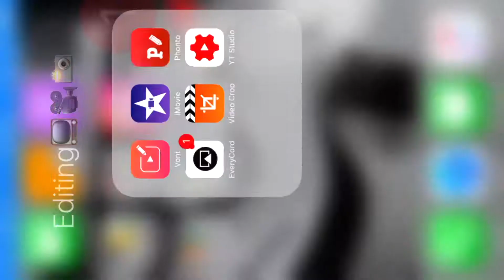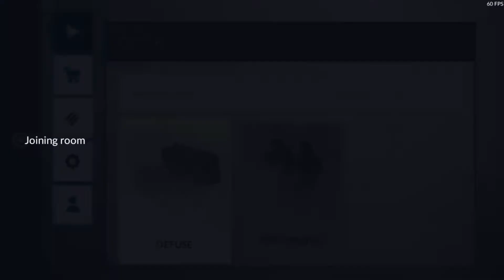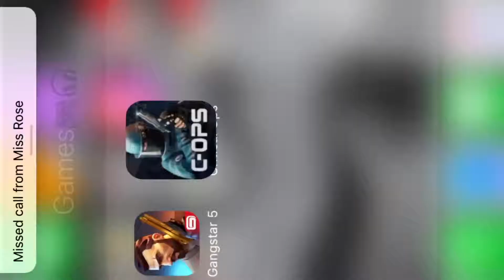Critical Ops gameplay part#2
My PS4 Gamertag: Solokinyanjui
Musically:@solomon_dabeast